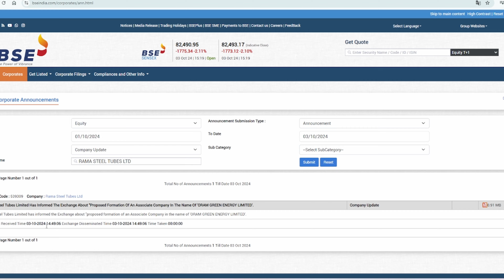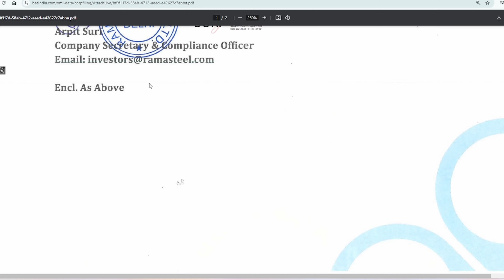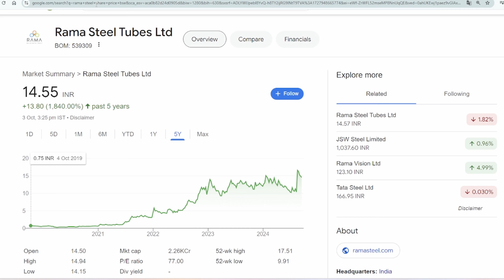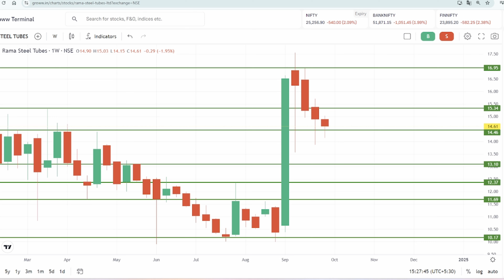Rama steel tubes ltd share news | Rama steel tubes share latest news